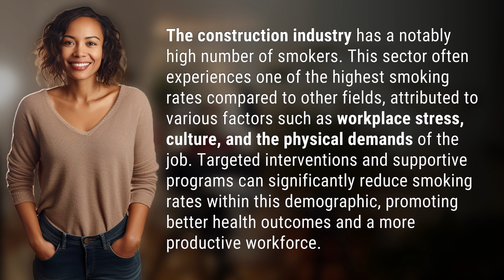Which industry has the most smokers?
Breaking Down Smoking in the Construction Industry 👉 Construction Smoking Stats 👉 Discover why the construction industry has one of the highest smoking rates and how targeted interventions can make a difference.

Laura S. Harris (2024, March 24.) Which industry has the most smokers?
    🌐 AskAbout.video